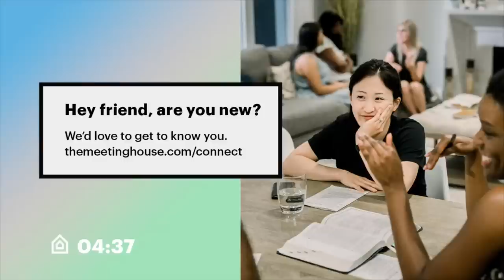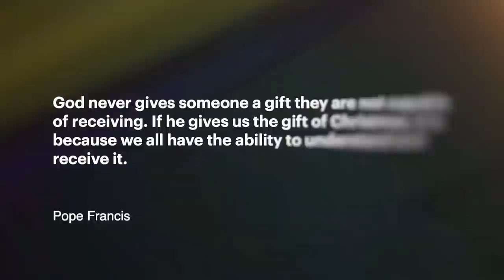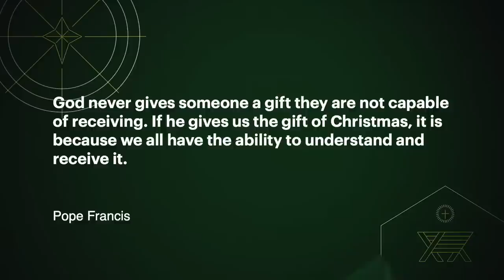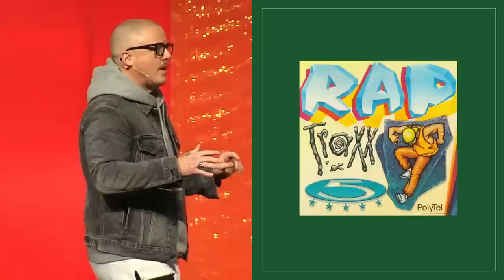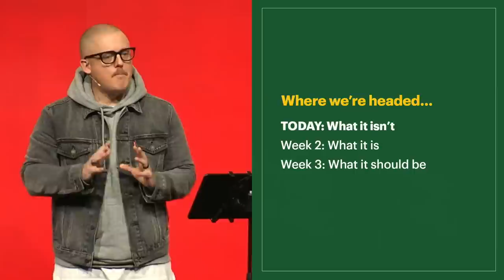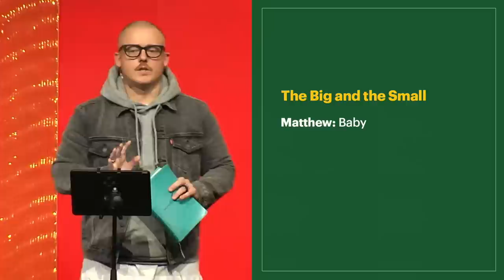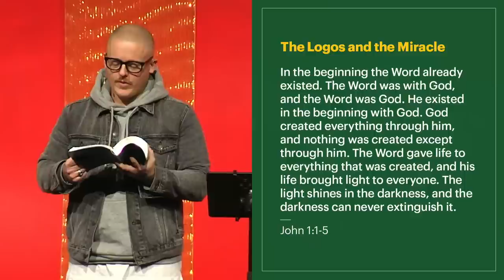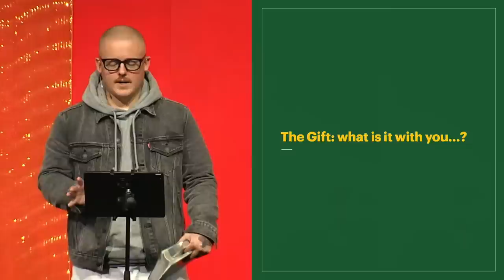Dec 04 | Church Livestream | The Meeting House